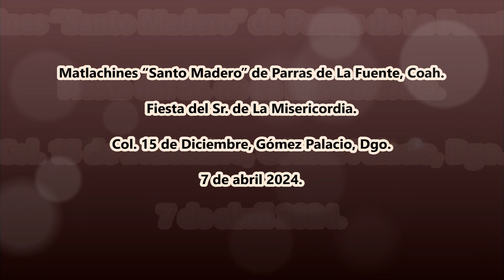Matlachines “Santo Madero” de Parras de La Fuente, Coah.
Fiesta del Sr de La Misericordia en La Col. 15 de Diciembre, Gómez Palacio, Dgo. el 7 de abril 2024.